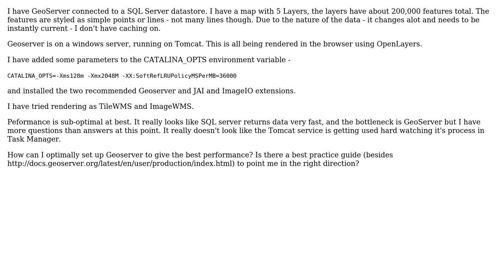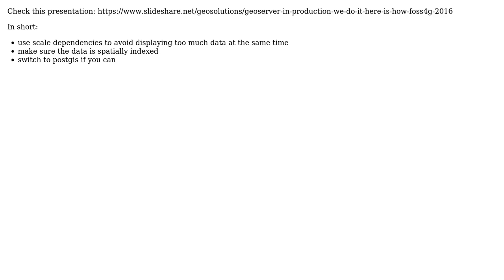GIS: Geoserver slow rendering un-cached layers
With thanks & praise to God, and with thanks to the many people who have made this project possible! | Content (except music & images) licensed under CC BY-SA | Music | Images & others | With thanks to user user210757 user Andrea Aime and the Stack Exchange Network Trademarks are property of their respective owners. You are responsible for your own actions.